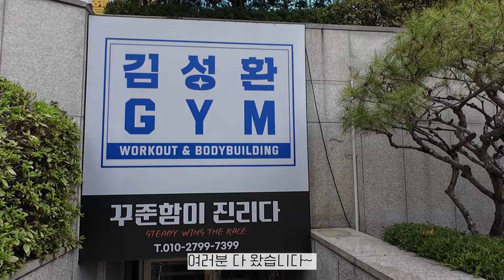김성환 짐 넥 프레스 도장깨기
업로드는 랜덤입니다!
본 영상물은 허가없는 배포를 금합니다.